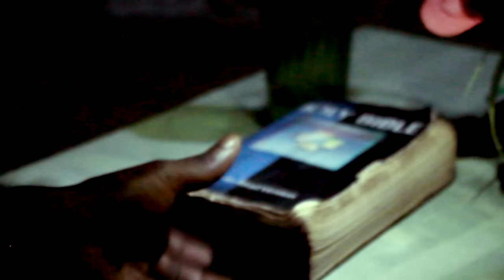NJIE MY EXCELLENCY official video directed by Wirkom Emmanuel E MEDIA EMPIRE